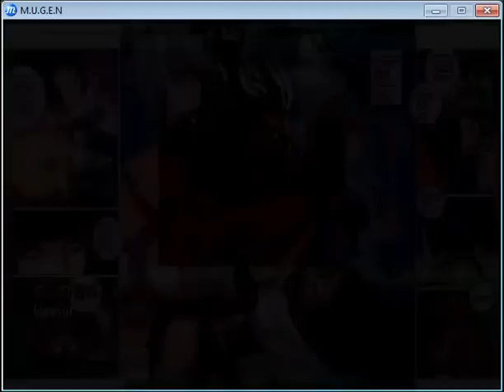The King of Fighters 2006 (Mugen) 2015 {Longplay} Shin Gouki